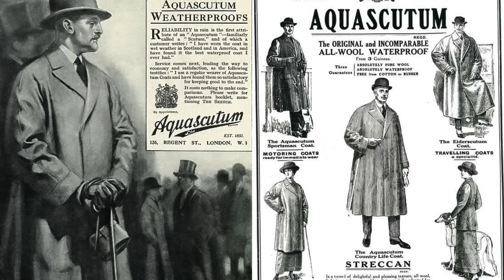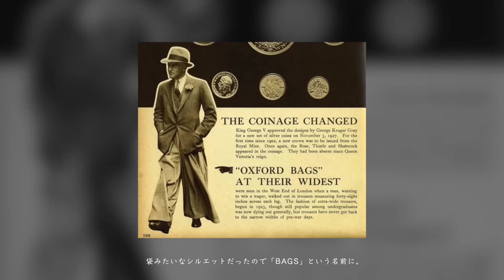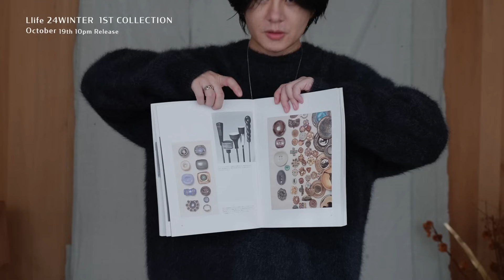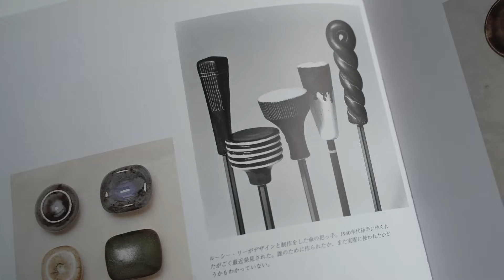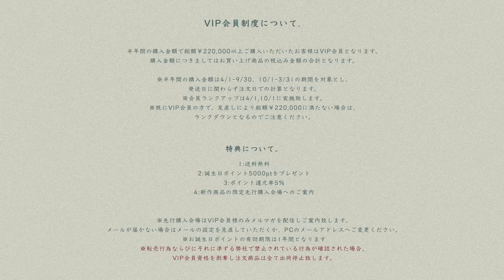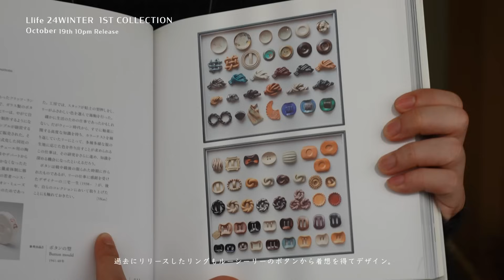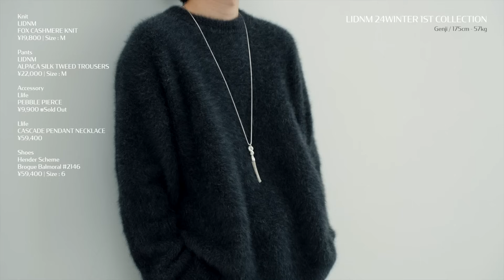【マジで5億%買い】贅沢で異常で大本命コートが遂に…価格も〇〇〇〇円とかなり問題作(良い意味)。Llifeからは今季最後のジュエリーコレクションでとんでもない2型をご覧ください。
‹目次›
0:00 Intro
4:21 STRECCAN REVER COAT
14:50 WOOL LINEN OXFORD BAGS
18:29 FOX CASHMERE KNIT
22:22 ALPACA SILK TWEED ZIP
27:49 ALPACA SILK TWEED TROUSERS
29:49 Llife CASCADE PENDANT NECKLACE
34:02 Llife BOTTON BAND RING
37:29 LIDNM 24WINTER 1ST COLLECTION LOOK BOOK

‹LIDNM 24WINTER 1ST COLLECTION›
10/19(Sat) 22時00分 RELEASE.

【緊急告知】Llife 即完ジュエリー3型の受注生産が決定しました！！(10月22日追記)
大変ありがたいことに完売となりました以下の3型ですが

超緊急で工場の方と調整を行わせていただき、、、
なんと…『　受注生産　』を承ることができるようになりました。。！！

■受注期間
10/22 （土）22時00分〜 10/27（土） 23時59分まで
※完全受注生産につきキャンセルはお受けできかねますのでご注意ください。

■発送予定日
2025年1月中旬
再び皆さまにお届けできる運びになって、僕個人としてもめちゃくちゃ嬉しく思っています・・・！！
先日のリリースで欲しかったのにGET出来なかった…という方は是非この機会をご利用ください！！！

LIDNM
STRECCAN REVER COAT
¥38,500 | Color : HEATHER BLACK
※11月中旬お届け

ALPACA SILK TWEED ZIP
¥38,500 | Color : MIDNIGHT HEATHER
※10月下旬お届け

ALPACA SILK TWEED TROUSERS
¥22,000 | Color : MIDNIGHT HEATHER

WOOL LINEN OXFORD BAGS
¥19,800 | Color : HEATHER GRAY

FOX CASHMERE KNIT
¥19,800 | Color : HEATHER GRAY , SAND GRAY
※11月上旬お届け

Llife
CASCADE PENDANT NECKLACE
¥59,400 | Color : SILVER
※11月下旬お届け

BOTTON BAND RING
¥12,100 | Color : SILVER

その他ご紹介アイテム
￣￣V￣￣￣￣￣￣￣￣
Outer
LIDNM
WILD SILK L2-B
¥44,000 | Size : M

LIDNM
CROCHET BLADE WOOL BL
¥29,700 | Size : M

Pants
LIDNM
GARMENT DYE CORDUROY
¥15,400 | Size : M

Belt
Belt
Llife
LEATHER CHAIN BELT
¥8,800 | Color : Sample color ※Coming Soon

Muffler
LIDNM
BABY WOOL BLANKET STOLE
¥16,500 ※Sold Out

Accessory
Llife
PEBBLE PIERCE
¥9,900 ※Sold Out

Llife
ETHIOPIAN SHEEP SKIN GLOVE
¥9,900 | Color : BLACK

Llife
SGRAFFITO RING
¥13,200 ※Sold Out

Llife
TORSADE RING
¥11,000 ※Sold Out

Llife
LEATHER KEY CHAIN
¥7,700 ※Sold Out

Llife
DOUBLE RING PENDANT
¥29,700 ※Sold Out

Shoes
Hender Scheme
Brogue Balmoral #2146

Paraboot
NANO

Jalan Sriwijaya
スリッポン 98813

Clarks
Wallabee GTX
¥33,000 | Size : 25.5

効果音：OtoLogic

じゃあʕ•ᴥ•ʔ